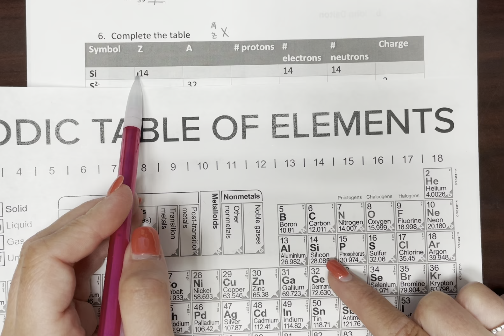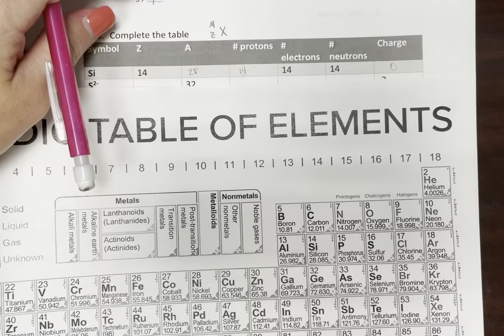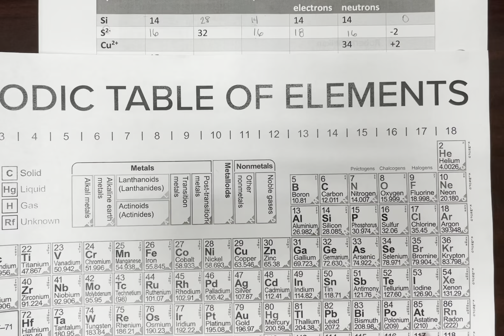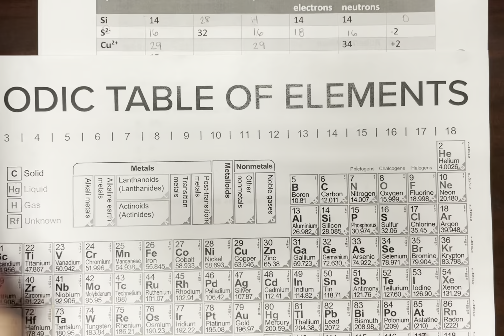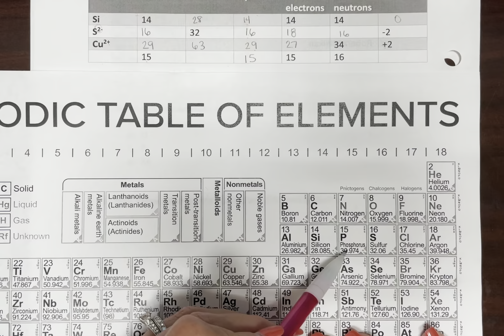Completing a Table with Symbols, Protons, Neutrons, Electrons & charge